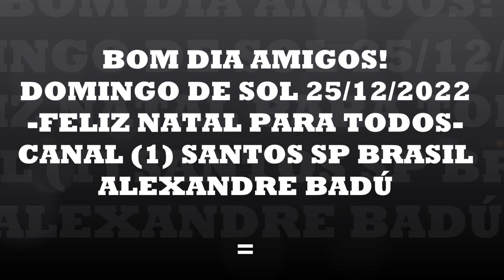BOM DIA AMIGOS! DOMINGO DE SOL 25/12/2022-FELIZ NATAL PARA TODOS-CANAL (1) SANTOS SP BRASIL- BADÚ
DOMINGO DE SOL 25/12/2022
-FELIZ NATAL PARA TODOS-
CANAL (1) SANTOS SP BRASIL
ALEXANDRE BADÚ